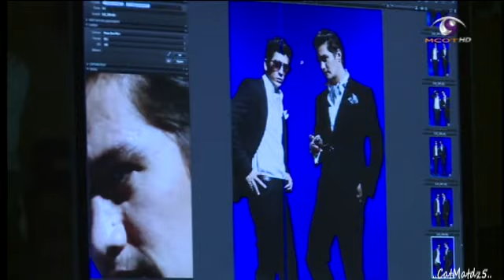2015.5.18 ดาวกระจาย - Tik / Andrew / Ananda จากซีรีส์เลือดมังกร ถ่ายแฟชั่นนิตยสารเปรียว